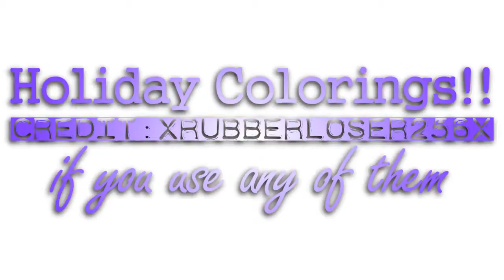HOLIDAY COLORINGS!!!!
There is a special significance in each section "presenting" the colorings and I used Zac and Ashley in the Hanukkah one cause they are both jewish and I think you can find out the rest on your own, tehehe.

Kay,here are the links and tell me if they don't work,please::
1.Halloween::

REMEMBER TO CREDIT!!